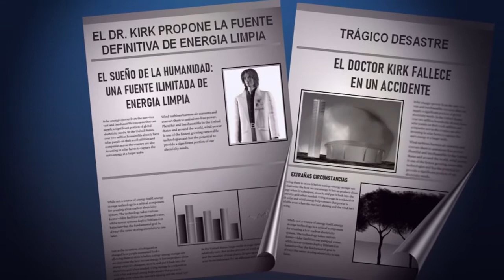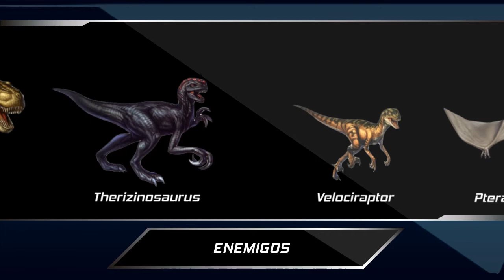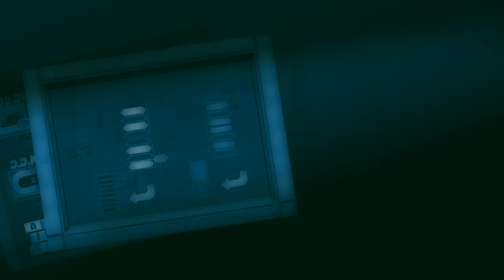¡El éxito olvidado por Capcom! Reseña Dino Crisis (Dreamcast)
En 1999 salía al mercado "Dino Crisis". Un Survival Horror con tintes prehistóricos dirigido por nada menos que Shinji Mikami.

Música de intro compuesta por:
MIKE STEWART
MÚSICA PROFESIONAL Y LIBRE DE REGALÍAS: